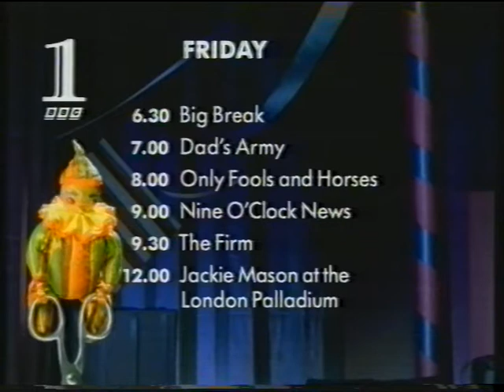BBC1 27th December 1996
Evening viewing for Friday 27th December 1996
Big Break
Dads Army
Only Fools and Horses
The Firm
Jackie Mason at The Palladium
2 Point 4 Christmas